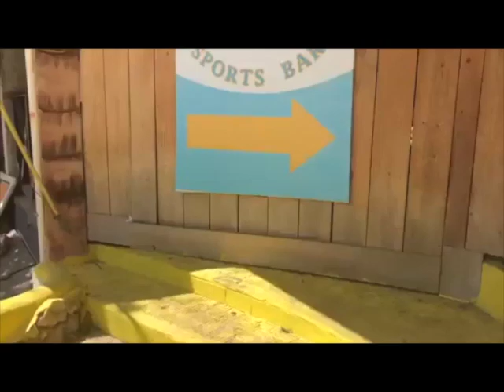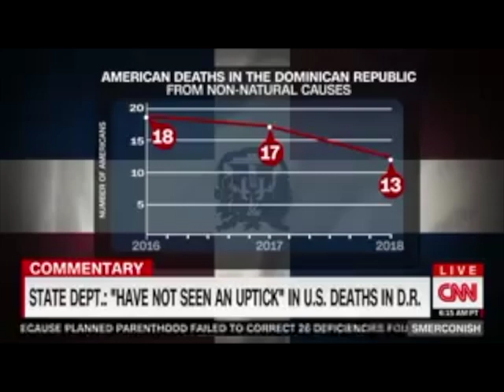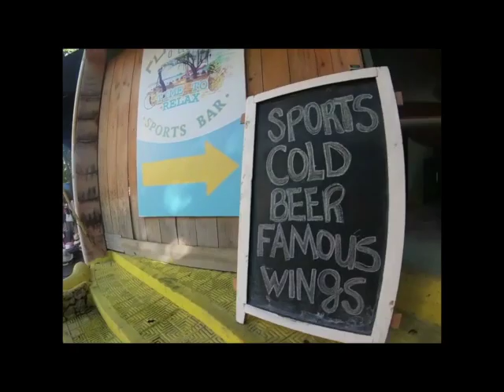Flip Flop Tour pt 3 | Dominican Republic | Nagua | Gasper Hernandez | Rio San Juan